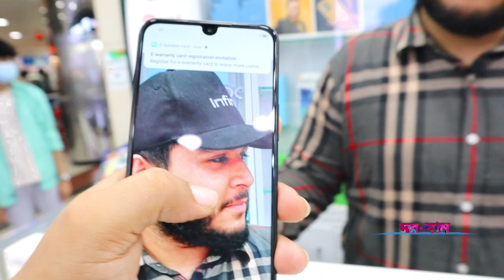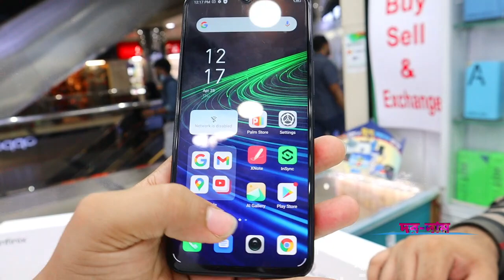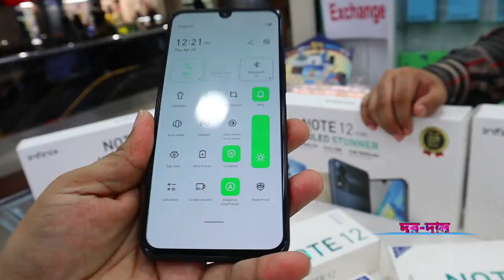infinix note 12 unboxing & camera test✔infinix note 12 price in bd 2022✔infinix note 12 price✔Dordam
infinix note 12 unboxing & camera test✔infinix note 12 price in bangladesh 2022✔infinix note 12 price in bd✔Dordam .

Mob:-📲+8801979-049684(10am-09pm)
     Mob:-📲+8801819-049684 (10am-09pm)